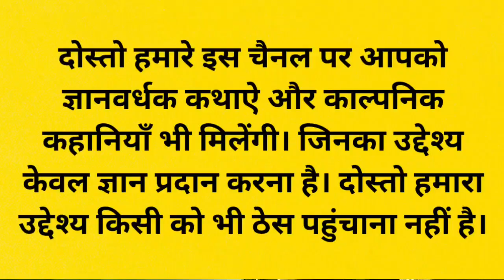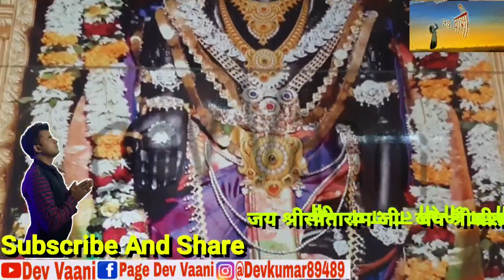एक आइसक्रीम वाला और एक गरीब बालक - कथा || Ice Cream Guy and a Poor Boy